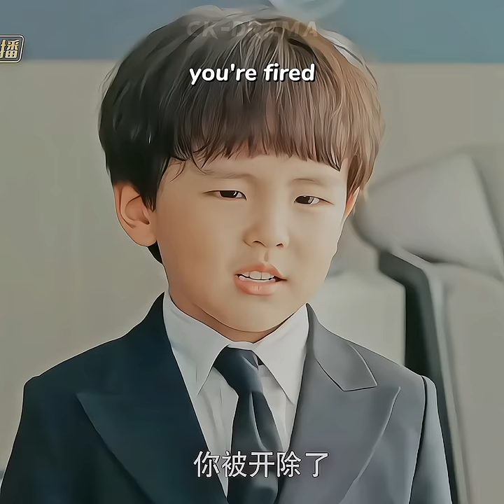😂The secretary 🤣👌 please be my family